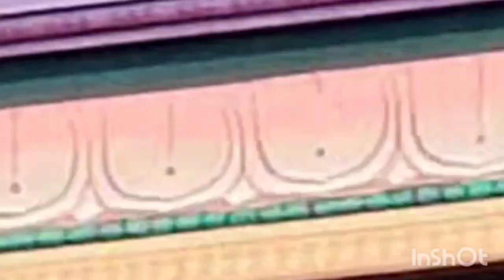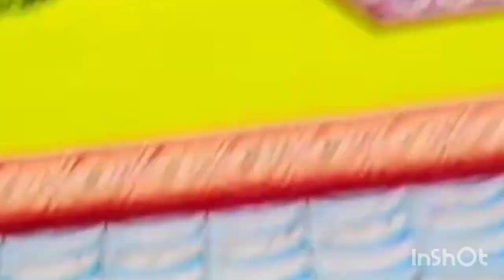💥வைத்தீஸ்வரன் கோவில் |மயிலாடுதுறை| Nadi Astrology vaitheeswaran koil Temple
This channel contant is explaining tourist place
we are going to vaitheeswaran koil

Address: Vaitheeswaran koil
                  Tamilnadu
                   609117
Time: 6 am to 1.30 pm
           4 pm to 8 pm